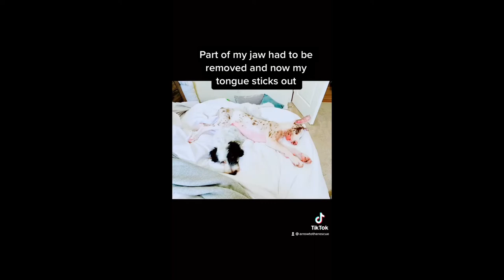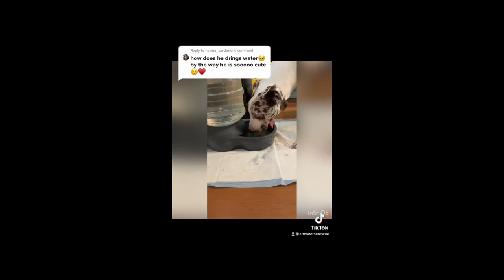Arrow's Compilation Video (October 9-23)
Watch our boy grow before your eyes!